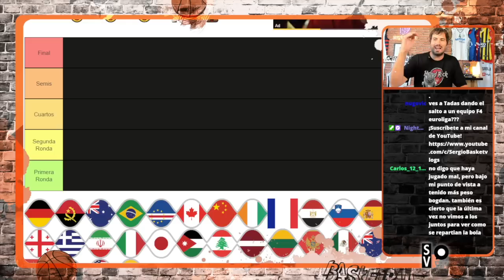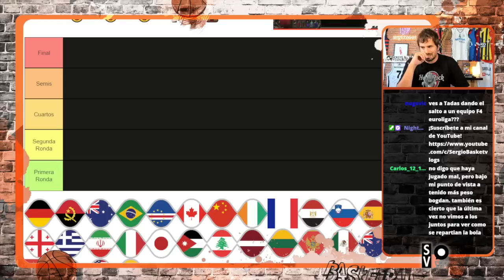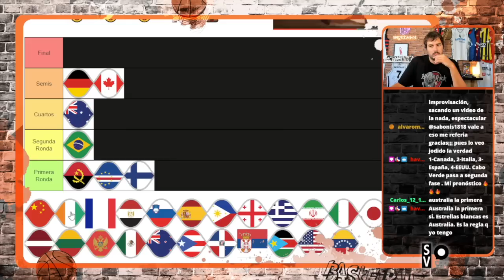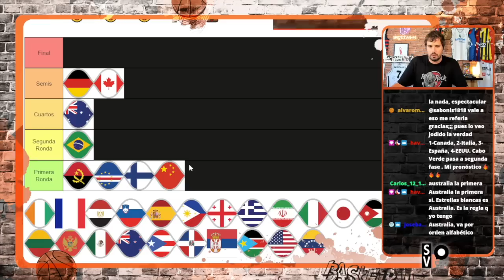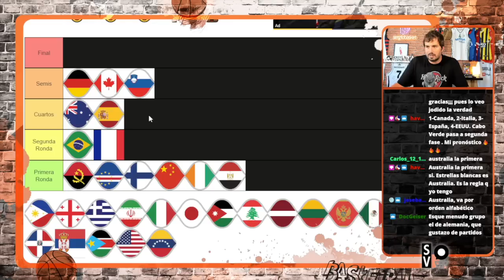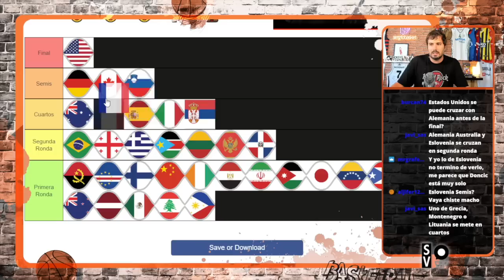🏀🇪🇸 ¿ESPAÑA LLEGARÁ a las SEMIFINALES del MUNDOBASKET 2023? ¿TEAM USA FAVORITO? ¿DONCIC FRACASARÁ?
✅🏀 Quedan pocos días para empezar el Mundobasket 2023 y hoy llevamos a cabo un tierlist para hablar de todos los equipos y qué espero yo de cada uno de ellos en esta cita mundialista. ¿Estados Unidos a la final? ¿A qué equipo se medirá? ¿Hasta dónde llegará España?